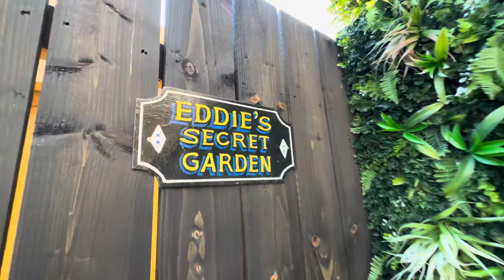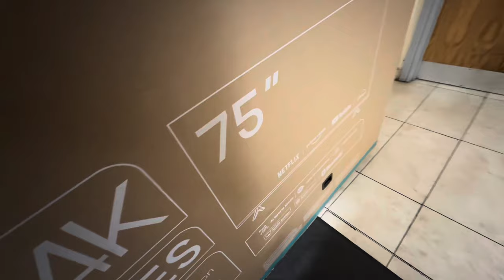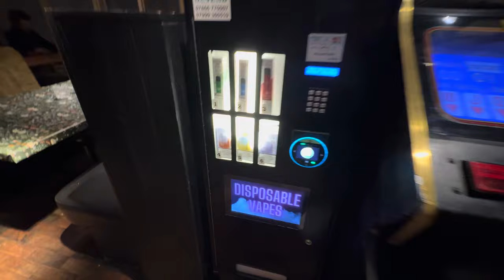LAST MINUTE MIDWEEK NIGHT OUT ON THE TOWN IN BANGOR CO DOWN.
In this Vlog Matthew & Tony have a last minute unplanned night out on the Town in Bangor Co Down.